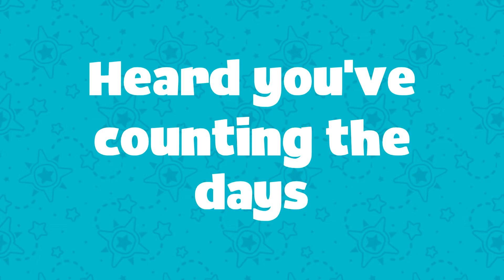Happy Birthday Cookiezitto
I made this video to congratulate my friend Cookiezitto for his birthday.
I hope you have liked friend!